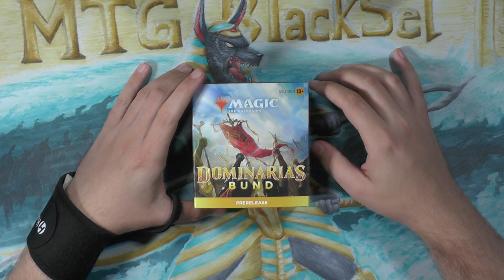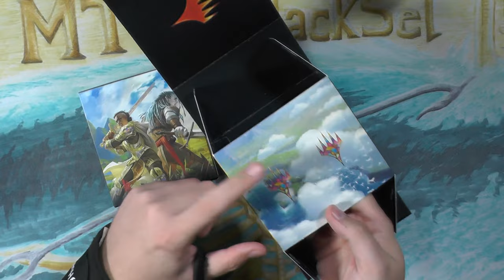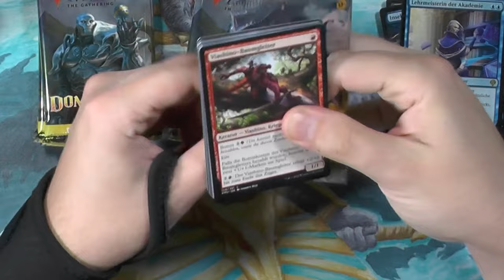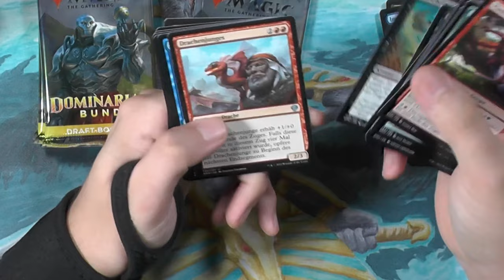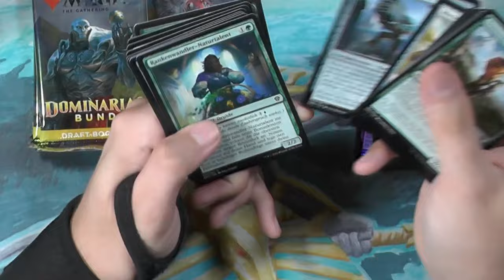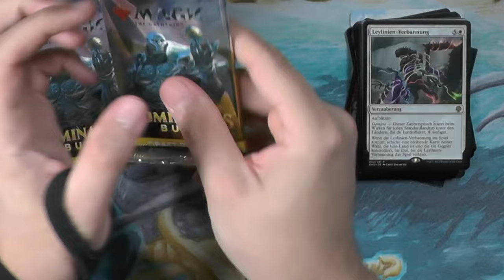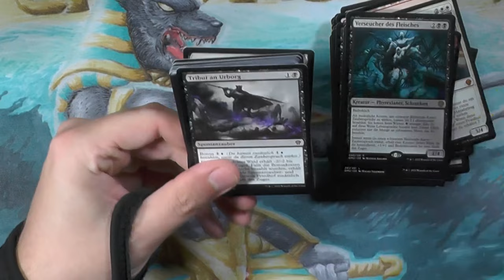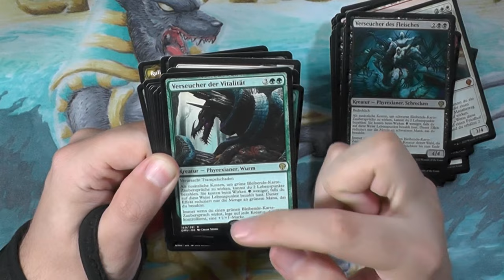Dominaria United [PreRelease Kit Value Challenge]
Was war das für ein Pre Release Kit? WOW!
Heute gibt es wieder die Value Challenge die einige YouTuber zu jedem Set machen :)
Die Regeln: Jeder öffnet ein PreRelease Kit und bewertet den Value anhand des 7 Tagesdurchschnitts von Cardmarket.
Es zählen alle Rares, Mythics und Foils.
Also wer hat gewonnen?

Intro

Outro
Name des Videos:
Domiaria United [PreRelease Kit Value Challenge]